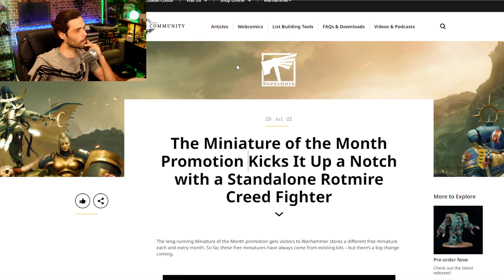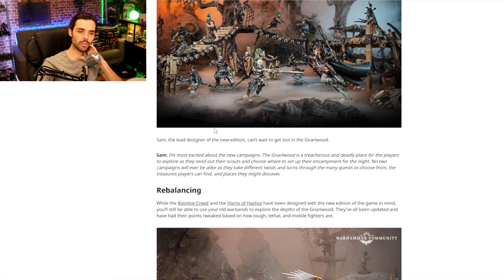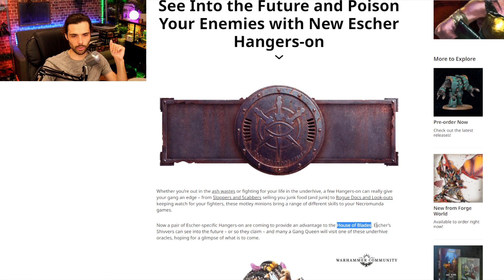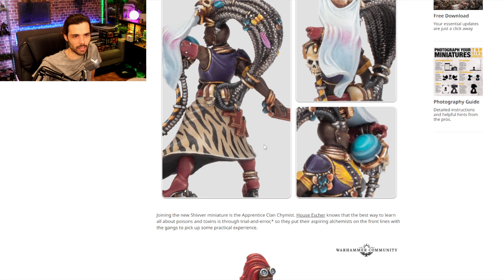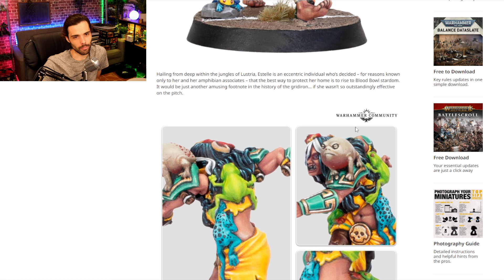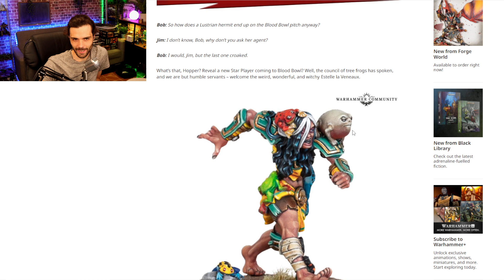LES NEWS GAMES WORKSHOP DU LUNDIS ! 3 NOUVELLES FIGURINES EN APPROCHE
Aujourd'hui c'est lundi et comme tous les lundis on va voir ensemble les News de Games Workshop ! Au menu la figurine GRATUITE du mois, les changements pour Warcry et 3 nouvelles figs !